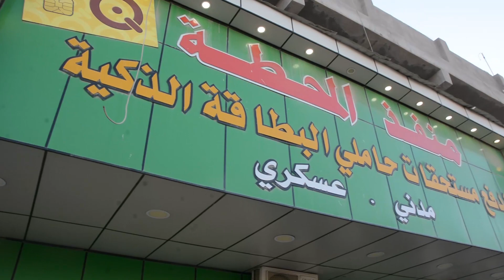سؤال رمضاني 2022